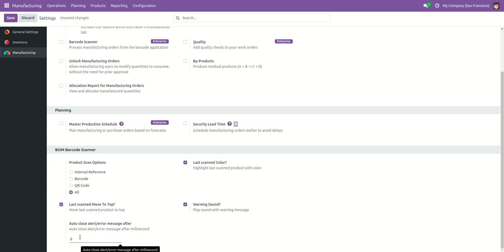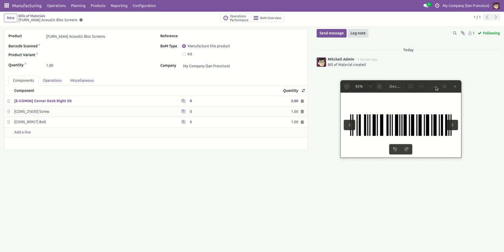Bill Of Materials Barcode/QRCode Scanner Odoo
Inventory Barcode Scanner: Streamline Your Operations

Are you tired of wasting precious time manually selecting products during inventory operations? Say goodbye to tedious manual processes with our module designed to expedite inventory tasks using a Barcode/QRCode scanner.

With this solution, there's no need to individually select products anymore. Simply scan, and you're done! Experience unparalleled speed and efficiency in all your odoo operations.

Save time, eliminate errors, and optimize your workflow with the Inventory Barcode Scanner. Get ready to revolutionize your inventory management process and cheers to increased productivity!